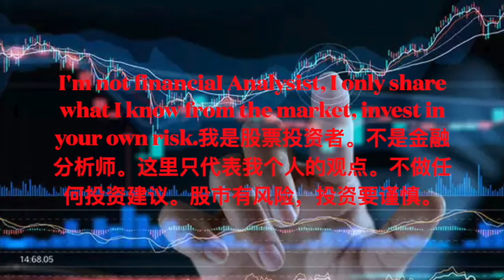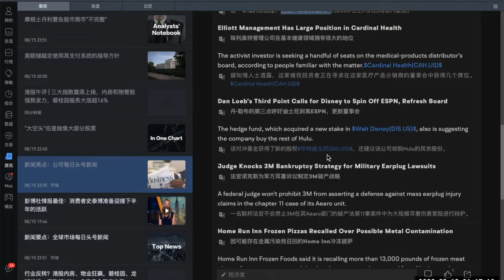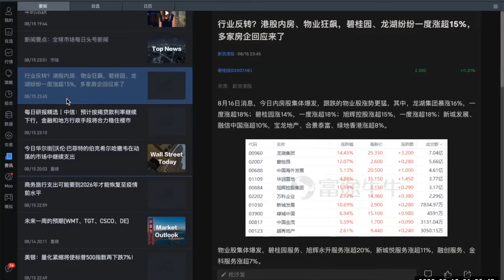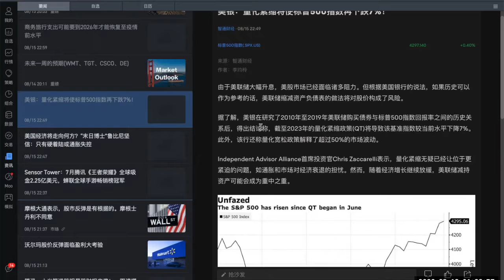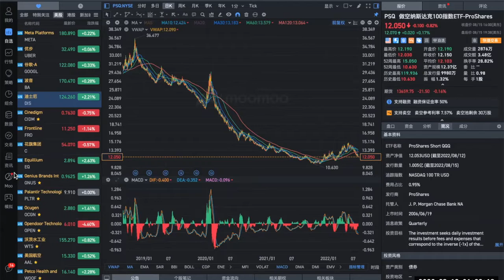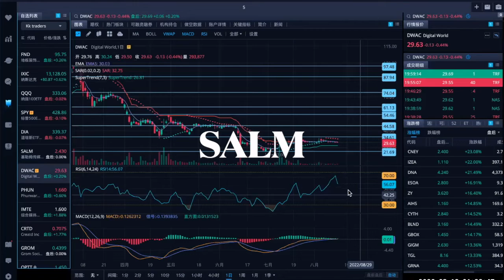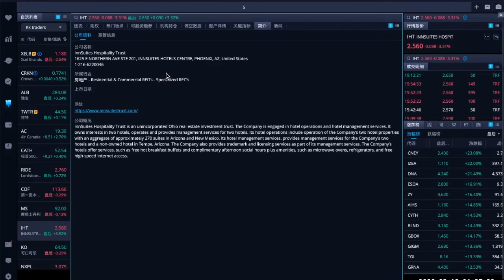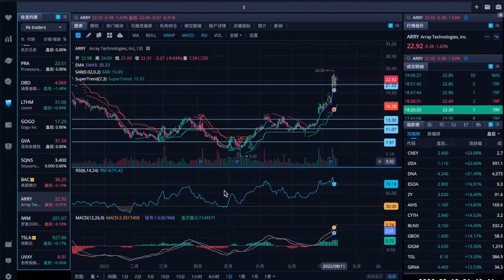今日美股资讯。我观察的这几只股票有的有机会，有的已经翻了三倍。8-15-2022